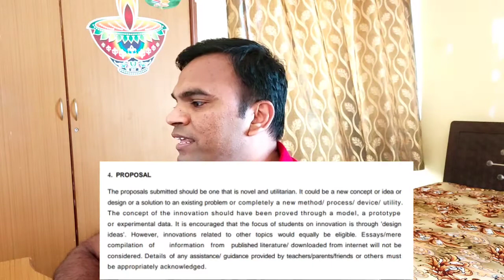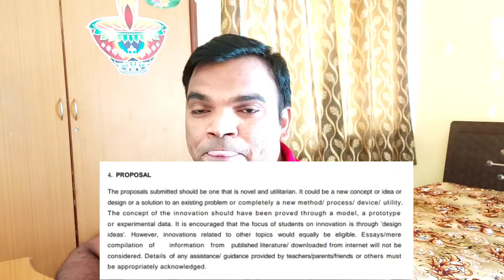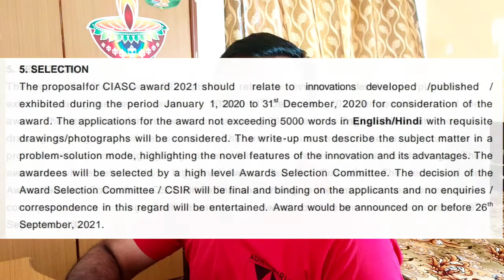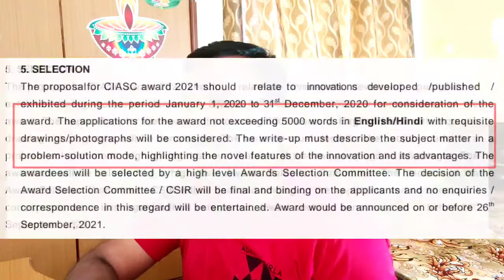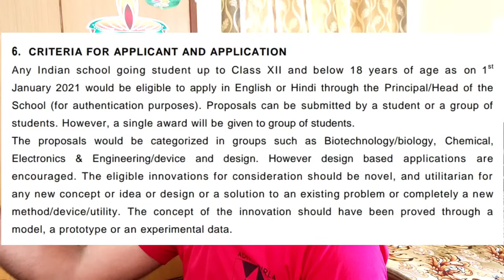CIASC 2021 announcement | CBSE CSIR Innovation Award for School Children 2021 comprehensive guide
In this video, I am going to explain CBSE CISIR innovation award for school children 2021.

Topics Covered:
00:00 Intro
01:07 Circular Info
01:13 Aim of the competition
01:23 Eligibility criteria
01:39 Submission of Entry
02:11 Award Details
03:06 CSIR official pdf
03:18 Motivation
03:58 Complete Award details
04:50 Support
05:15 Proposal
07:49 Selection
09:12 Criteria for Applicant and Application